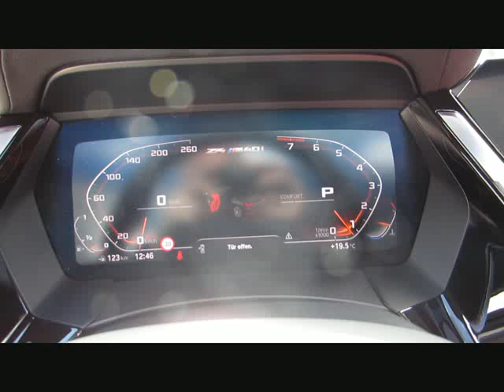BMW Z4 M40i MSport+19 ACC Dr+ParkAssist HK+D von BAYERN-CAR-GERSTMAYR GmbH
BMW Z4 M40i MSport+19 ACC Dr+ParkAssist HK+DAB Neu75 von BAYERN-CAR-GERSTMAYR GmbH mit 14.000km weitere Informationen und Fahrzeuge